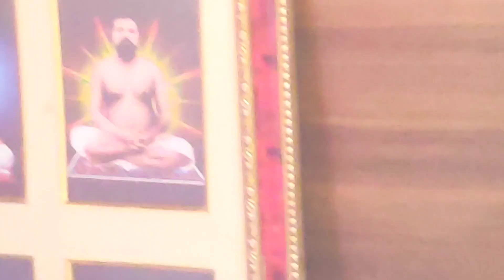কোজাগরী লক্ষ্মী পূজাতে কোথায় গেলাম আমরা সবাই মিলে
Hi friends,
welcome to my new channel bratati's lifestyle ...pls do like 👍 share ,comments ,& subscribe 🔔...In this video I share my daily lifestyle ...And also I will share my special moments with yours .

Kindly comment in the comment section below to give your valuable feedbacks and suggestions .